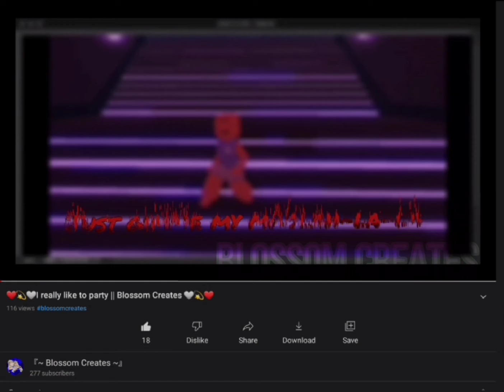One of my videos aren't working :( || Blossom Creates